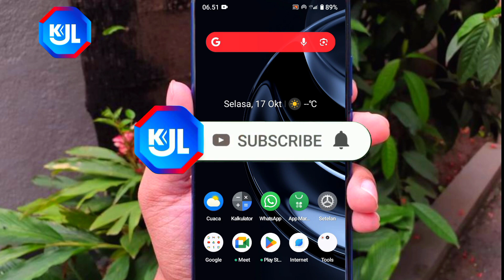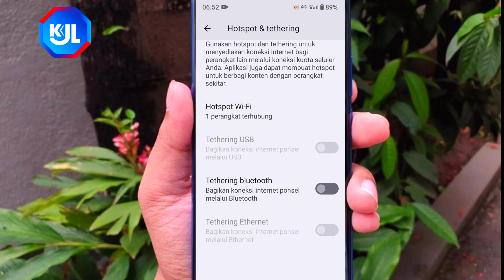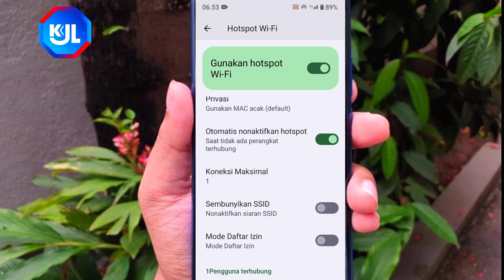Cara Membatasi Penggunaan Hotspot Agar Hemat Kuota